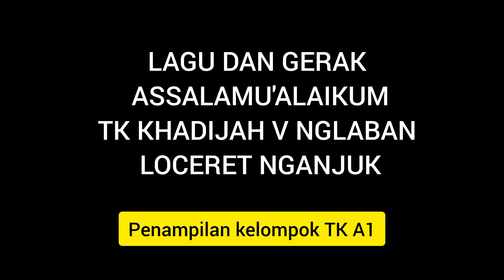GERAK DAN LAGU ASSALAMU'ALAIKUM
Hallo assalamu'alaikum teman-teman, di video kita kali ini kakak wirda lagi ikut menari gerak dan lagu assalamu'alaikum, dia menari bersama teman teman, seru sekali lho .. hari ini tepat tanggal 21 juni 2023 acara perpisahan TK NU KHADIJAH V NGLABAN, NGANJUK.. acara nya alhamdulillah berjalan lancar.. jangan lupa terus dukung channel @wirdatohavlog2385  ya teman teman dengan cara like dan subscribe Terima kasihh...